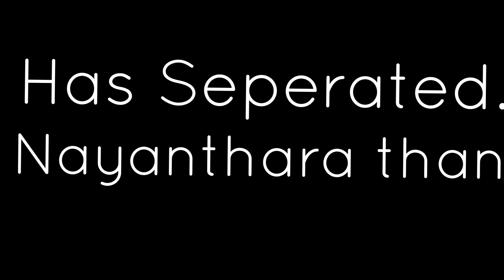Idhayathaithiridathe Part-2 Full story💘/Review😊/It Super update/idhayathaithirudathe..@harinial5004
This channel does not promote or encourage any illegal activities.Copyright disclaimer under section 107 of the copyright act 1976.This video is to spread the content in positive manner and didn't violate any rules.This video is edited and made by me.

This video is It Part-2 Full story/Shiva💓Sahana/